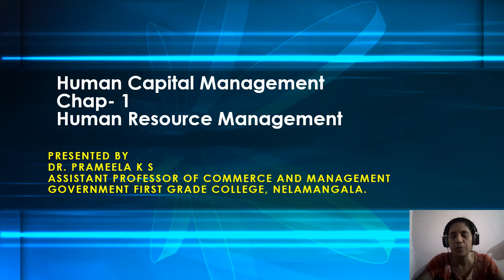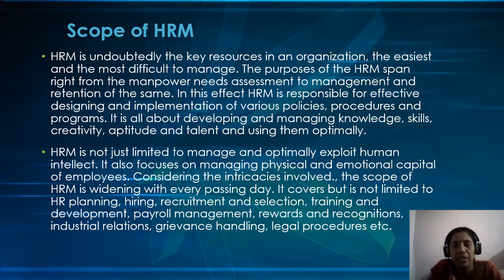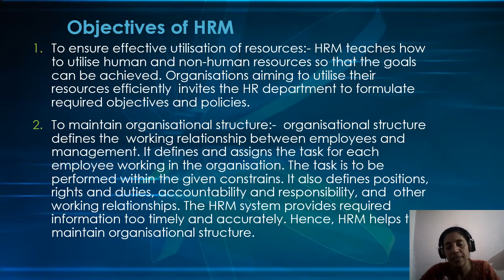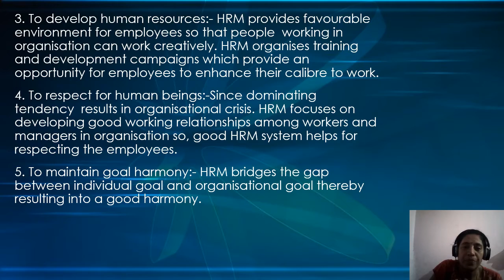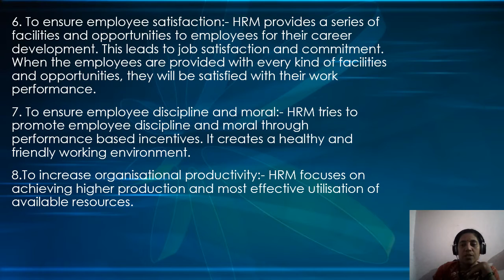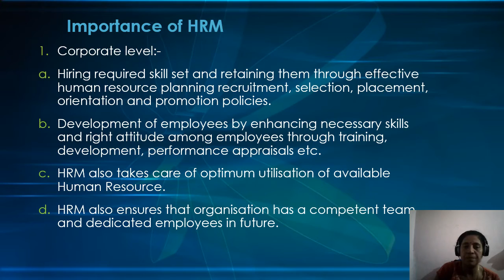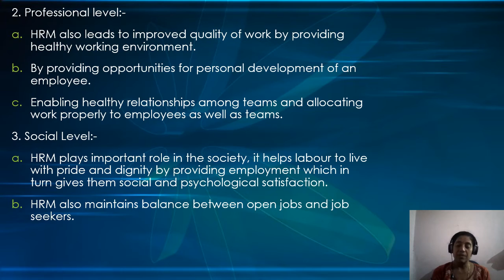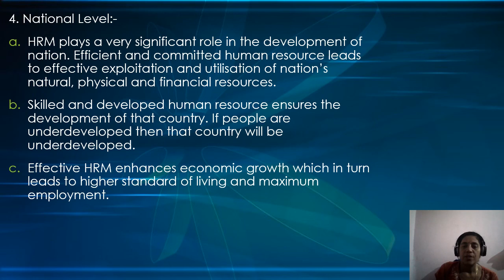H C M Chap 1 Human Resources Management (Part 2)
Hello everyone hope you all are having a wonderful day...this video is related to Human Resource Management... if you like this video please do like share and subscribe to our channel. stay tuned for frequent updates have a great day ☺️ stay home stay safe Thank U